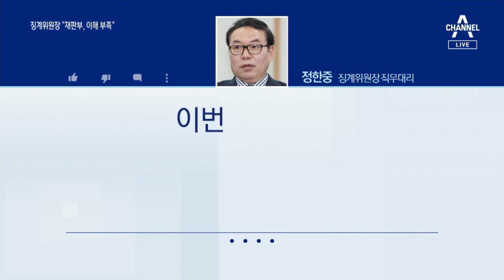“법조윤리 이해 부족”…재판부 비판한 尹징계위원장 | 뉴스A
문 대통령은 법원 결정 존중한다며 사과까지 했지만, 추미애 장관, 침묵을 지키고 있습니다. 그런 상황에서, 추 장관 대신 징계위원장을 맡았던 정한중 교수가 입장을 밝혔는데요. 법조윤리에 대한 이해가 부족한 거다. 법 규정을 무비판, 무의식적으로 적용한 거다. 징계위원회가 내린 결정을 뒤집었다는 이유로 사법부를 강하게 비판했습니다. 이번엔 정현우 기자입니다.

[리포트]
윤석열 검찰총장에 대한 정직 2개월 징계를 의결할 때 징계위원장 직무대리였던 정한중 교수.

위원회가 결정한 징계 수위에 대해 질책을 달게 받겠다고 했습니다.

[정한중 / 징계위원장 직무대리 (지난 16일)]
"이번 양정에 대해서 국민들의 질책은 달게 받도록 하겠습니다."

하지만 그제 서울행정법원 재판부가 징계 효력 중지를 결정하자, 이틀 만에 작심 비판에 나섰습니다.

SNS에 글을 올려 재판부 결정에 대해 "심히 유감"이라고 했습니다.

재판부가 일반 국민에게 적용하는 민·형사 소송 규정을 행정 조직의 구성원 징계 절차에 '무비판·무의식적'으로 적용했다고 강도 높게 비판했습니다.

퇴임 후 대국민 봉사 방법을 고민해 보겠다는 윤 총장의 국회 발언 등을 정치적 중립성 위반이 아니라고 본 재판부 판단도 문제 삼았습니다.

부적절한 행동뿐 아니라, 의심받는 행위도 하지 말라는 게 법조 윤리의 기본이라며, 재판부의 법조 윤리 이해가 부족하다고 한 겁니다.

징계위원 기피신청 처리 과정에서 의결정족수 미달을 절차상 문제로 지적한 재판부의 판단에 대해서도

징계위는 검사징계법에 따랐다는 취지로 반박했습니다.

채널A 뉴스 정현우입니다.

〈평일〉
08시 00분 라디오쇼 정치시그널 (유튜브 라이브)
08시 50분 김진의 돌직구 쇼
10시 20분 김진의 더라방 (유튜브 라이브)
12시 00분 뉴스A 라이브
15시 50분 강력한 4팀
17시 20분 뉴스TOP10
19시 00분 뉴스A

〈주말〉
12시 00분 토요랭킹쇼·뉴스A 라이브
17시 40분 뉴스TOP10
19시 00분 뉴스A